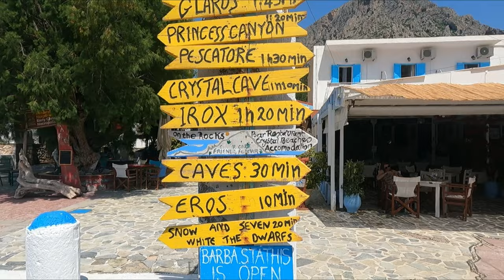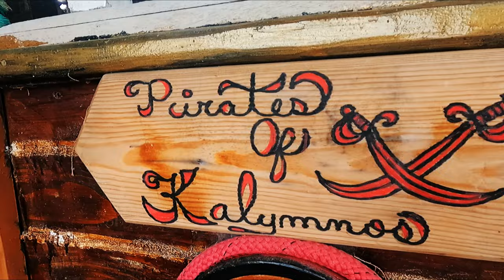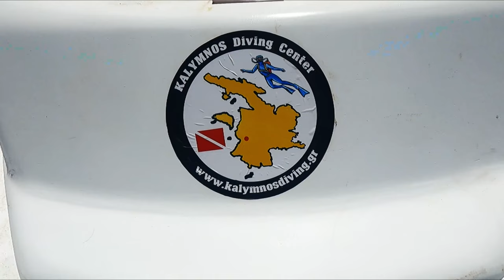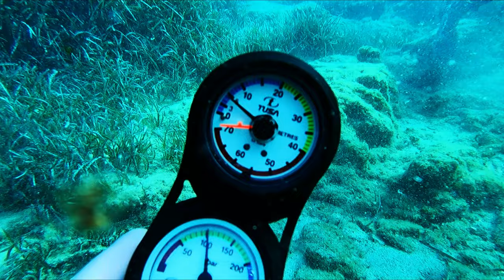In the Beauty of Kalymnos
Adventures moments with friends in Kalymnos and Telendos islands, Greece.